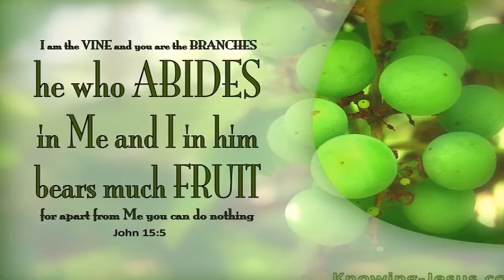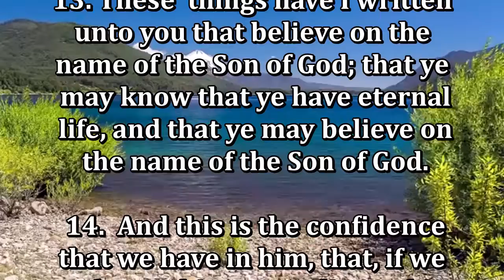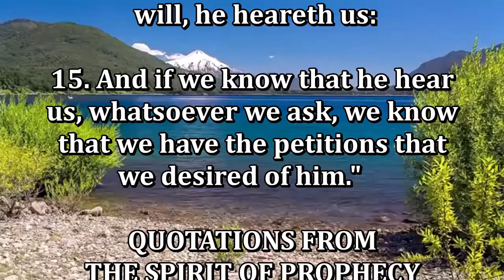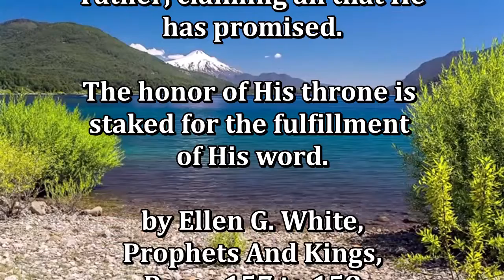Daily, Abiding in Jesus Christ by Cristuto Genobaga May 24, 2020